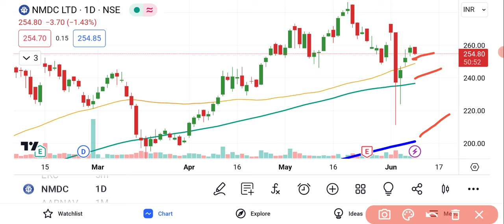NMDC Share News | NMDC Share Price | NMDC Share Latest News | NMDC Share Analysis